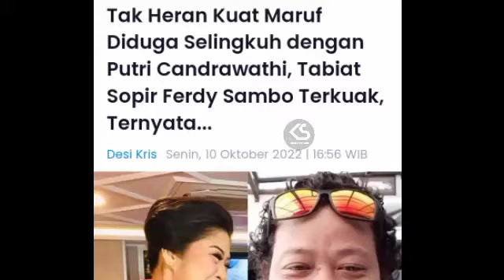Ternyata Sudah Sejak Lama Ferdy Sambo dan Ibu Putri Cerai, Sebelum Kasus Tewasnya Brigadir J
MENGEJUTKAN !! Ternyata Sudah Sejak Lama Ferdy Sambo dan Ibu Putri Cerai, Sebelum Kasus Tewasnya Brigadir J